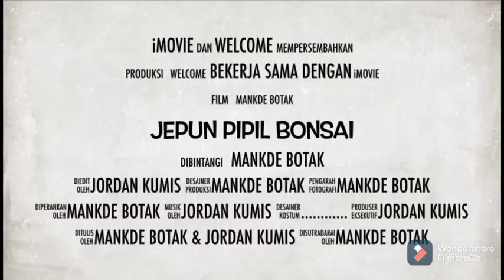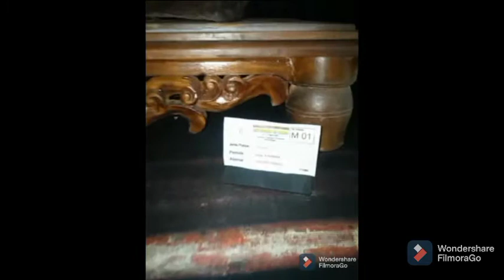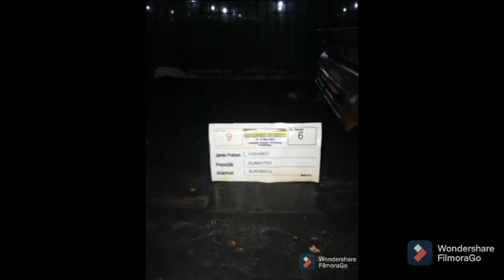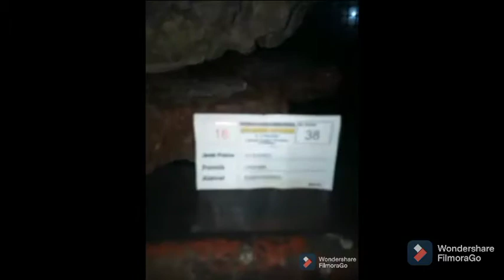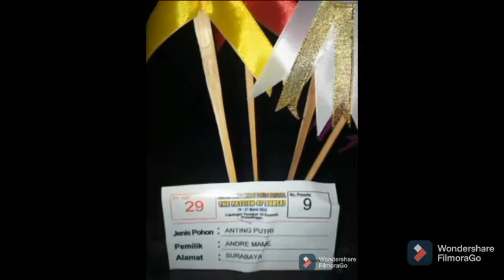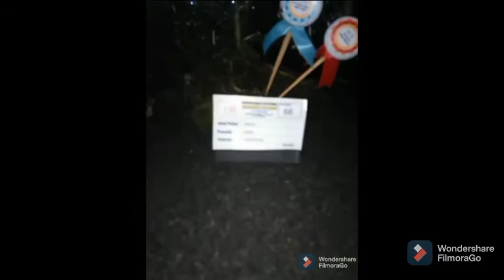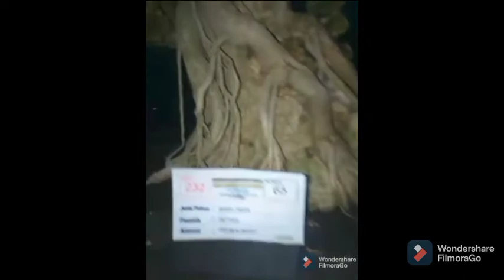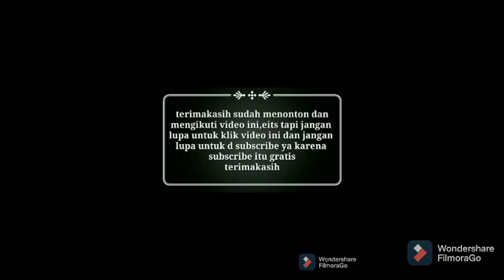PAMNAS PROBOLINGGO JAHEMA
Seni bonsai indonesia Bonsai merupakan miniatur pohon tua dalam sebentuk pot yang sarat dengan nilai filosofis dan estetis, simbol mengalirnya denyut kreativitas dan ekspresi seorang pebonsai.Bonsai itu seni rupa, sebagaimana lukisan, patung, bahkan juga desain interior. Bedanya, bonsai itu tanaman hidup, berubah terus, tidak dapat diperbuat seenak kita. Bonsai adalah fenomena alam ukuran kecil dalam pot. Karena itu prinsip botani tak dapat dilepas begitu sajaPopularitas tanaman bonsai di Tanah Air nampaknya tidak pernah redup. Hal ini membuat ujitanaman bonsai menjadi peluang bisnis yang cukup menjanjikan.
TERIMA KASIH...